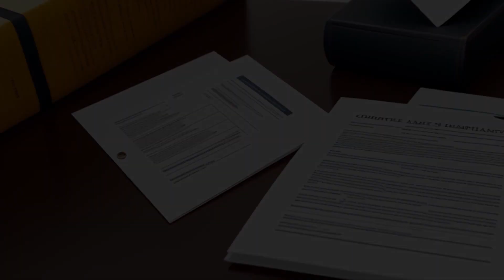State v. Miller (2002) Overview | LSData Case Brief Video Summary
Jeffrey Miller was charged with killing his wife, Lisa, with a gun after drinking. He claimed it was an accident, but the court found him guilty of murder and using a firearm. On appeal, the court was considering whether the charge of felony murder was valid and whether certain witness testimony was admissible.

State v. Miller (2002)
Supreme Court of Ohio
96 Ohio St. 3d 384